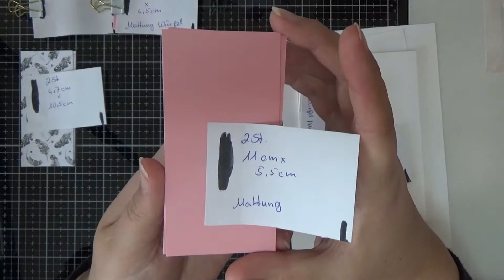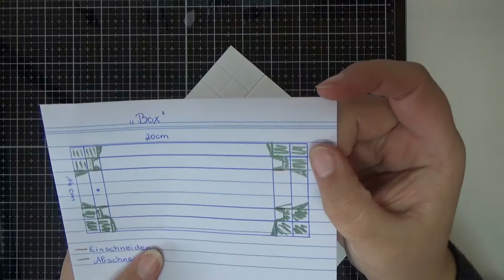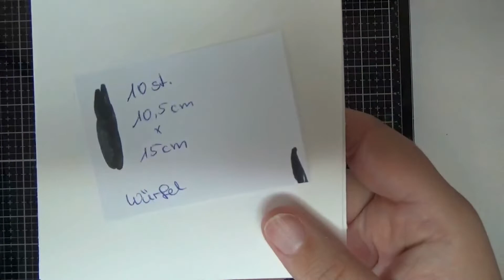*Tutorial* Pop Up Karte mit Springwürfeln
herzlich Willkommen zu einem neuen Teil der Kartenformen. Diesmal mache ich mit Euch eine Pop Up Karte mit Springwürfeln. Ich hoffe das Video gefällt Euch.

Viel Spass beim anschauen und nachbasteln.

Eure Nicole

Schaut auch gerne in meiner Facebookgruppe vorbei und tauscht Euch mit gleichgesinnten aus. Zur Facebookgruppe kommt Ihr hier:

Schaut bei den beiden lieben auch mal vorbei und lasst ihnen ein Abo da.